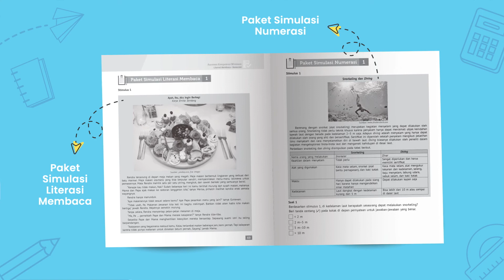Seri Produk - Erlangga Fokus AKM SMP/MTs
Belajar menyenangkan dan Milikiilmunya dengan Buku Erlangga Fokus AKM untuk SMP/MTs. Sahabat Erlangga akan dipandu mengerjakan soal-soal AKM dengan strategi khusus mulai dari mengenal, memahami dan berlatih soal-soal tipe AKM.

Fitur-Fitur Erlangga Fokus AKM:
✅ Strategi Sukses AKM berisi penjelasan tentang AKM serta tips dan trik yang akan membantumu mengerjakan soal-soal tipe AKM.
✅ Contoh Soal AKM dan Pembahasan berisi contoh-contoh soal AKM dengan sebaran materi dan proses kognitif yang proporsional, disertai pembahasan secara tuntas dan jelas.
✅ Paket Simulasi Soal AKM berisi tiga paket simulasi AKM untuk berlatih membiasakan diri mengerjakan soal-soal tipe AKM.